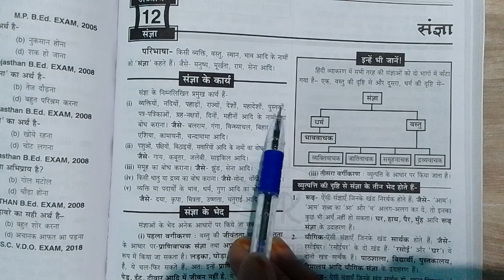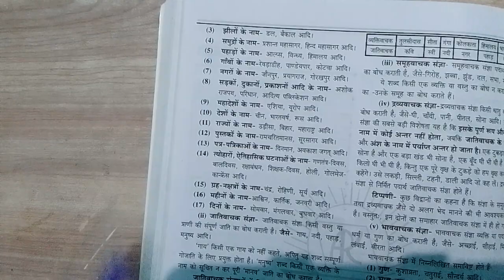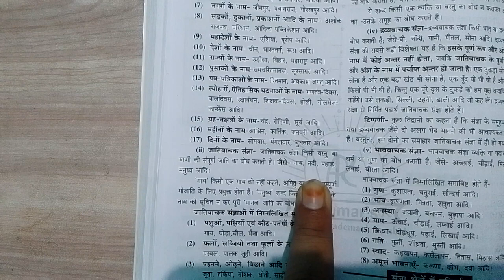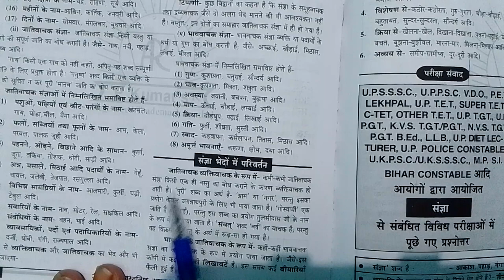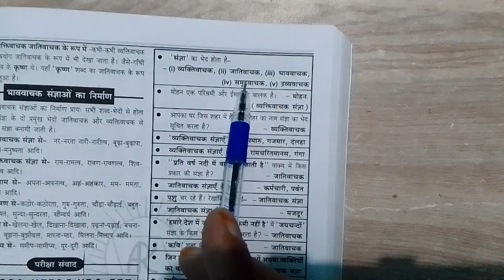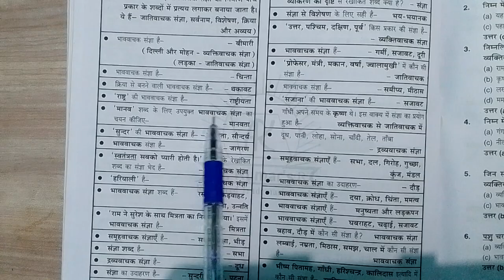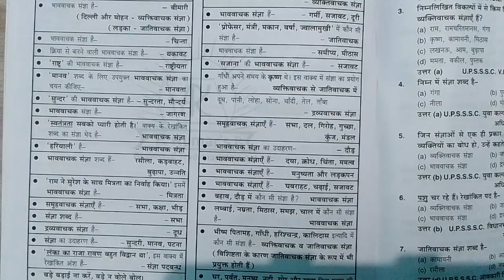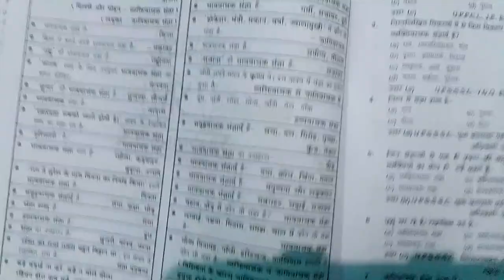सामान्य हिन्दी uppolice CSAT UPSSSC